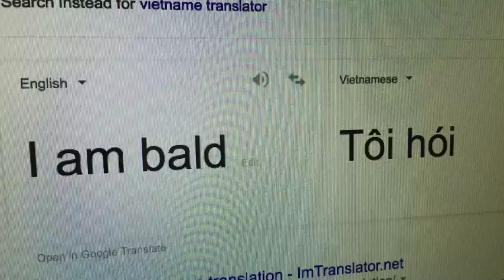Lucy's prank revealed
Lucy had been pranking Kel in an EPIC way ever since they arrived in Vietnam. Watch the exact moment she reveals to Kel just what she has done... Tôi hói!